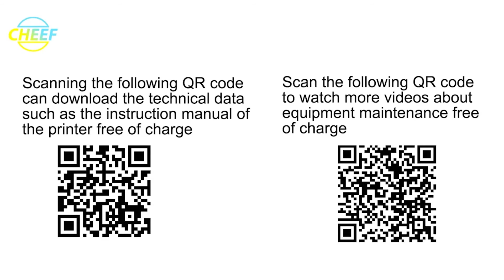Show you 500ml empty bottle for KGK solvent/ink!